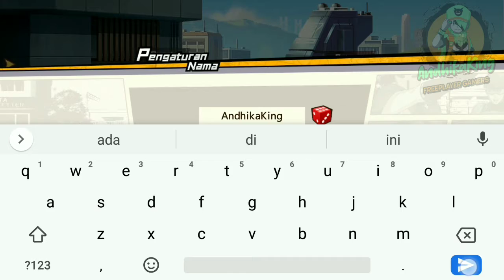One Punch Man The Strongest Man (Android)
Halo semua kt main Game One Punch Man The Strongest man, bercerita tentang Saitama yg terlalu OverPower shingga kehidupannya serasa membosankan yuk ikuti gameplay-nya..
Main game2 android seru ala FreePlayer kt ikuti dan kelarin storynya. Klw ada saran game yg seru dgan story' yg menarik utk diikuti koment dibawah ya.. thanks 4 watching

Spec Hp
Merk : Xiaomi Mi 5x
Ram : 4gb
Snapdragon : 625